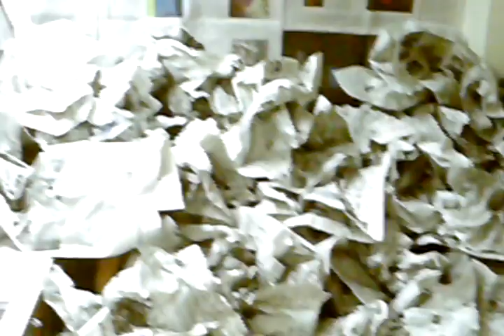Fuck Matt Hanna 3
he will never forgive us